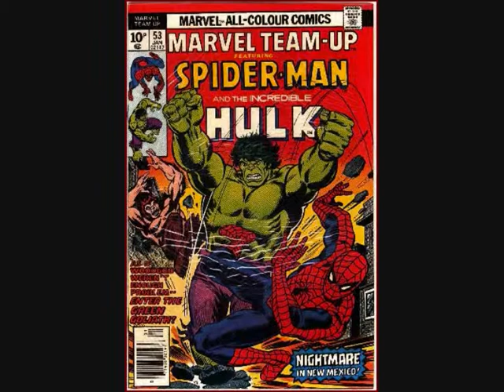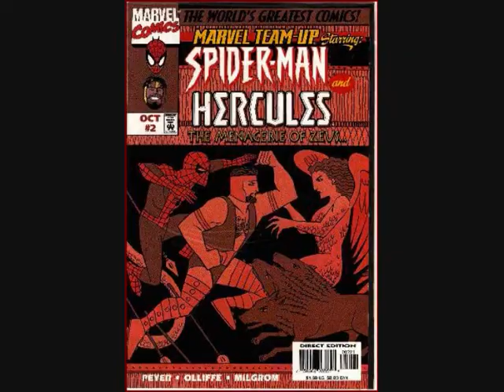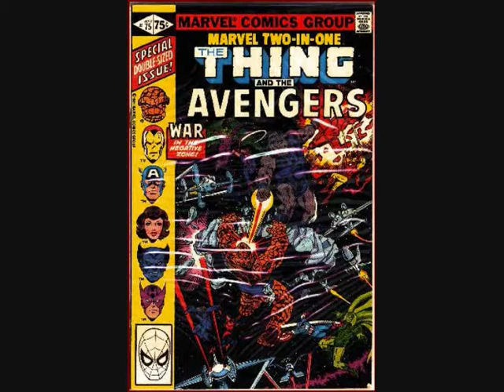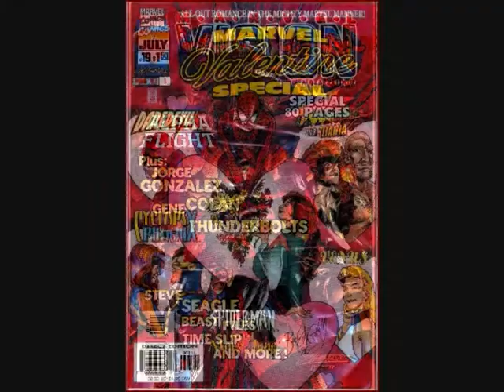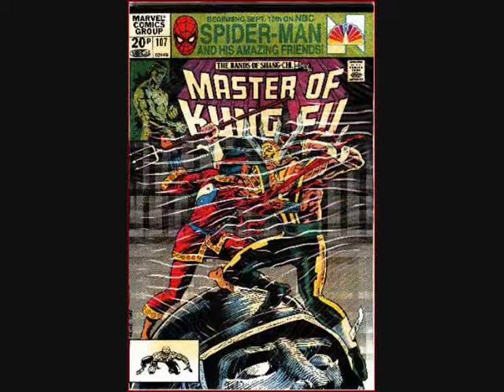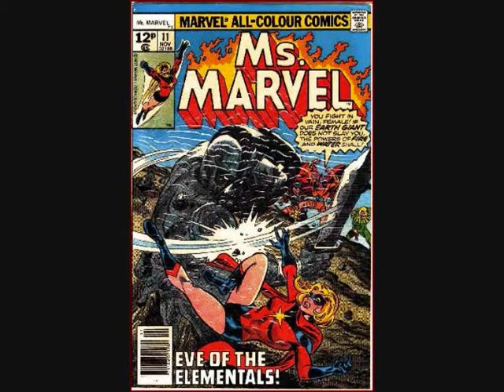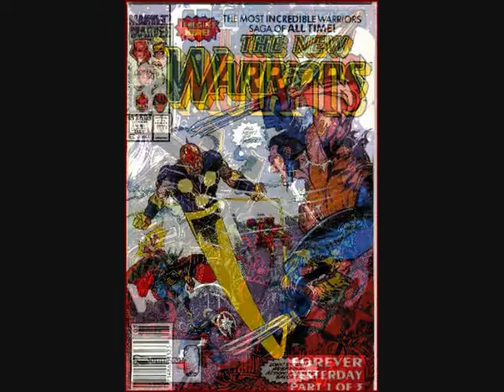Golden to Modern Age Comics Collection (04 of 11) - Marvel Comics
DC/Marvel/Dark Horse/Image and Others Comics.
Marvel 4332 Comics  - DC Comics 2695 Comics  - Others 733 Comics  - Total 7760 Comics
Includes: